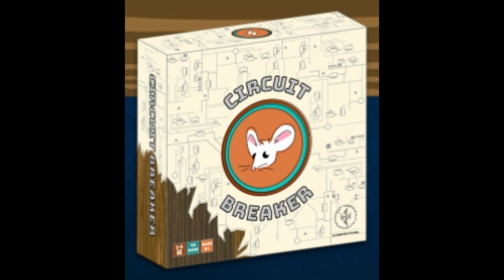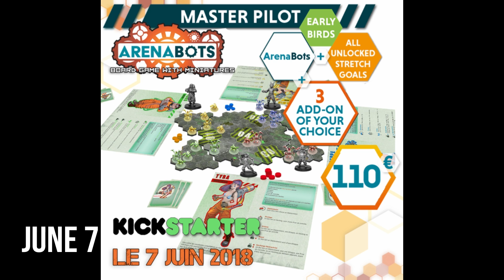Upcoming Board Games Kickstarter June 2018 (1st half)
Contest ends - June 1, 2018

Kevin looks at over 20 board games launching on Kickstarter the 1st half of June 2018.
May 30 The Hunters AD 2114
June 1 Aaru
June 1 Escape Games in a box
early June When Cutie Met Patootie
end of May/Early June 18Lilliput
June 4 Supreme Leader
June 4 Hey Comrade
June 5 Circuit Breaker
June 5 Neta-Tanka
June 11 Gorus Maximus
June 5 Battle Bosses (Minitiatures game)
June 5 Air Flix
June 7 Mythic Battles Pantheon
June 7 Arenabots
June 10 Solar City
June 12 Solomon Kane
June 12 Inoka
June 12 Witless Wizards
June 12 Evil Corp
June 14 Dahlgaard's Academy
June 14 Rising for the Throne
June 12 Planecrafters
mid June So Ded
mid June Startropolis